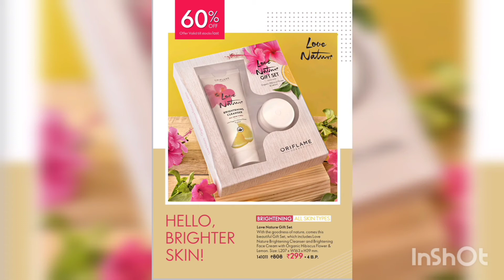Oriflame - Flyer of May 2022 (Place accumulated orders of 100 BPs by 20th May 2022 (Midnight))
Oriflame - Flyer of May 2022 (Place accumulated orders of 100 BPs by 20th May 2022 (Midnight) and get the chance to shop from never-before offers in this SPECIAL FLYER)